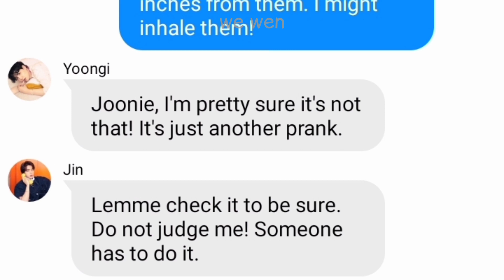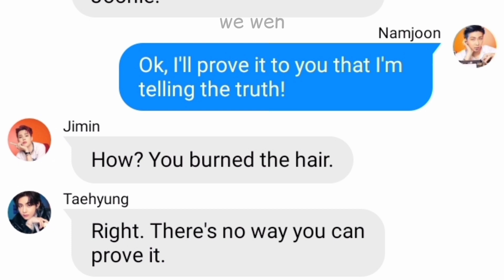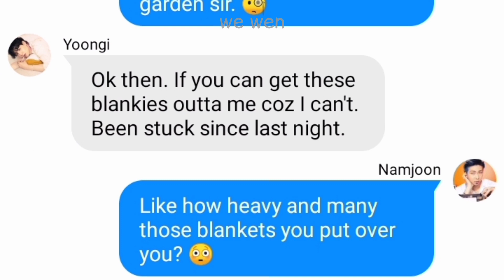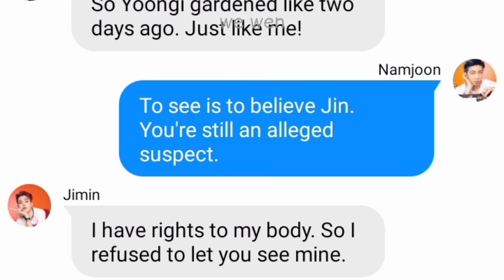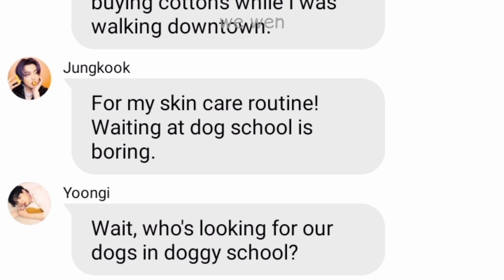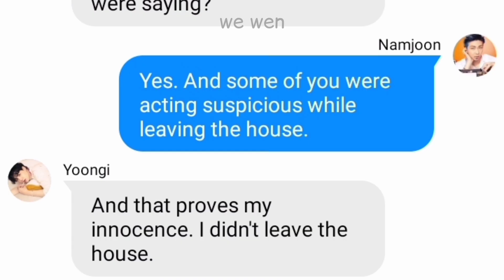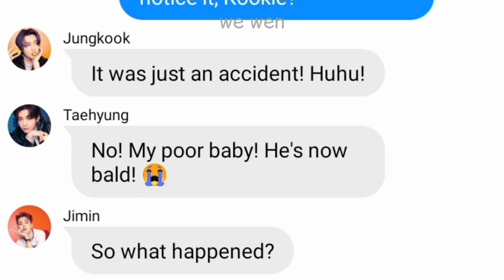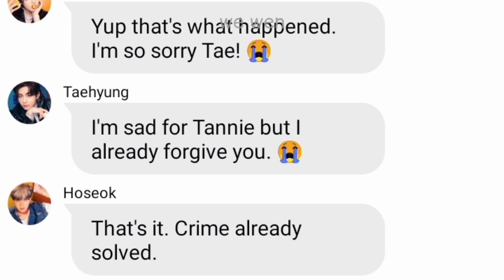bts texts - who shaved his hair down there | we wen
Namjoon was shocked to see his bathroom's floor with tiny and curly hairs scattered on it.